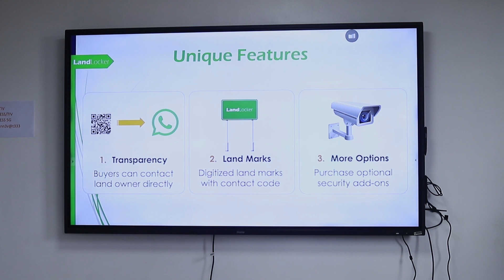LANDLOCKER 1 1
Land Locker is a web-based solution that can alert land buyers if the land they plan to purchase is not for sale.